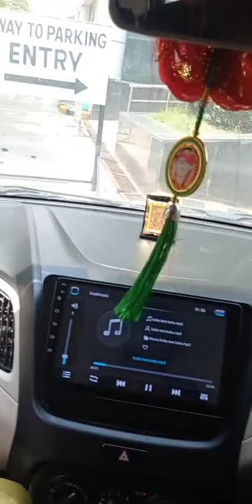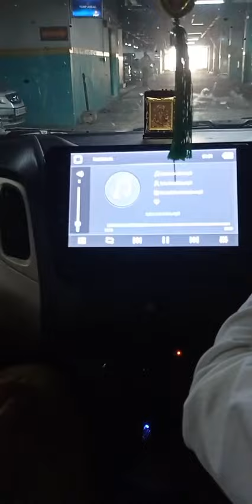Pari ka birthday me Khana khane kaha gye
Dosto ki dost pari vlogs

Hiii guys 🤚✋

 Hame video ko banane me kitni mahnat lagti hai

I hope ki aapko pata hoga
 To video ko pura jarur se dekhe
 Share to jarur hi Karen

 Agar aapko hamari video achhi na lage to dislike na Kare aur commment me bataye

Aur aapko konse topic pe video chaiye  comments jarur kare